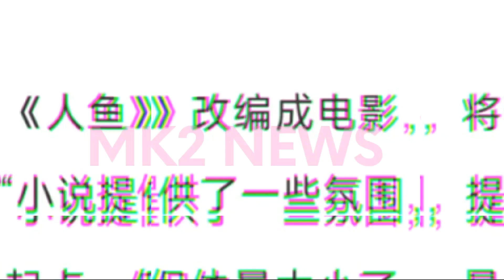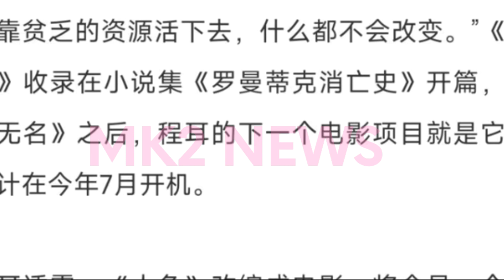【MK2 NEWS4月6日】《人鱼》开拍时间已定，《无名》网播定档，王一博不需要被塞饼？wangyibo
《人鱼》开拍时间已定，《无名》网播定档，王一博不需要被塞饼